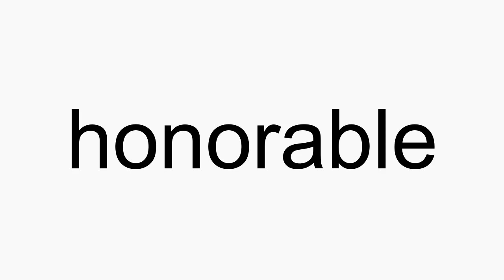How to pronounce honorable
honorable American English pronunciation. How to pronounce honorable correctly. How to say honorable in proper American English.